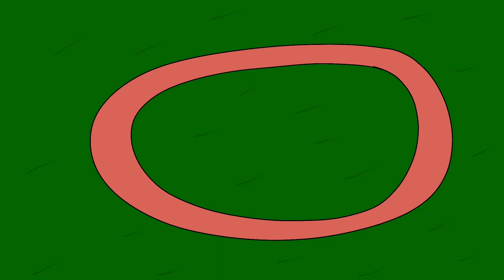Camp Myst - S2 E2 "Murder at Mysty Manor"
Alice gets bored and decides to bust out the Clue game she got for Christmas. What she and the others don't know is that things are going to get weird real quick...

Copyright Tenta Forces 2023